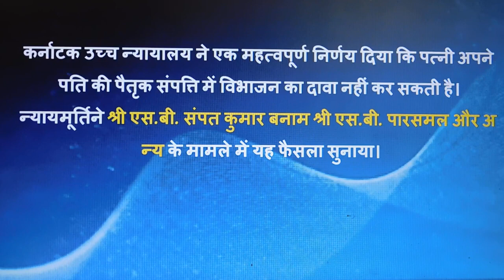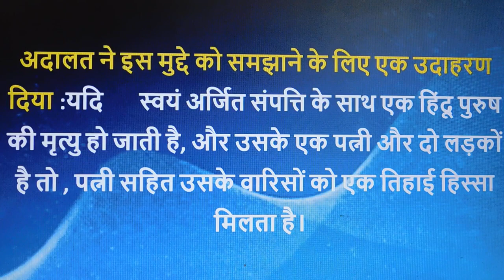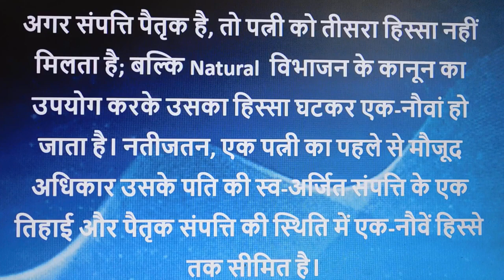क्या पत्नी पति की पैतृक संपत्ति में विभाजन का दावा कर सकती है? जानिए हाई कोर्ट का फ़ैसला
Hello friends welcome to KRK-Law & KNOWLEDGE.   this      Channel  where you will get legal  & general knowledge, This video is helpful for practicing lawyers , students of LL.B and an aspirants for judicial services examinations .  this video relates to   --पत्नी पति की पैतृक संपत्ति में विभाजन का दावा नहीं कर सकती- जानिए हाई कोर्ट का फ़ैसला